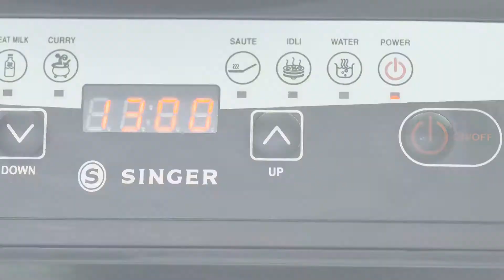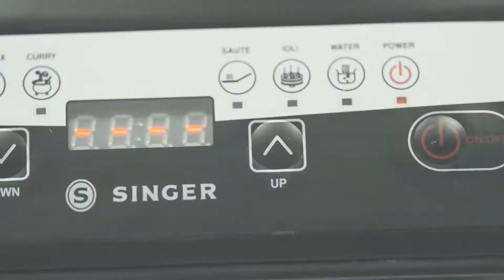Singer Venus Induction cook-top | Digital Ads | By Medien Labs